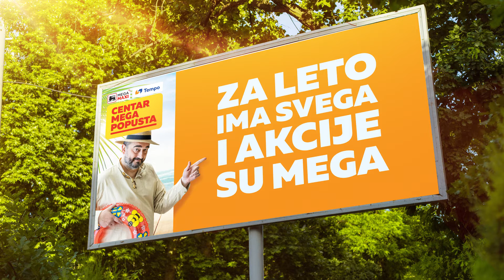Delhaize Srbija - Tempo Mega Maxi equity sa velikim sezonama